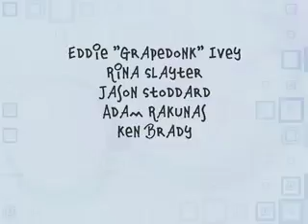Episode 81: Rapazzinni Chateau De Garlic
"I like garlic," Grapedonk said, when he first saw this, uh, "wine." That's about as good as it gets, though, when it comes to white wine with garlic essence added. The ancient cork was probably a clue—we think this one sat on the shelf for a good long time before some idiot (like Ken) was stupid enough to buy it.

"Doesn't smell like something you'd really want to drink," Grapedonk said. And his reaction made it perfectly clear. "That hit every oogah horn on the way down. If you see this, run."

We paid $7.98.